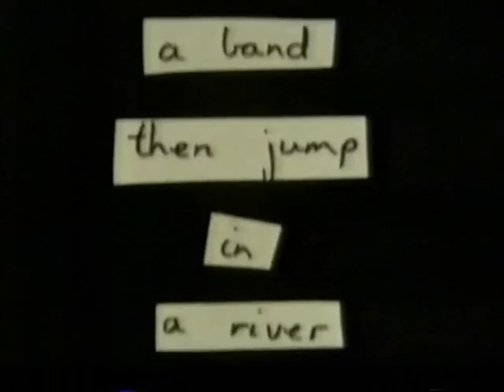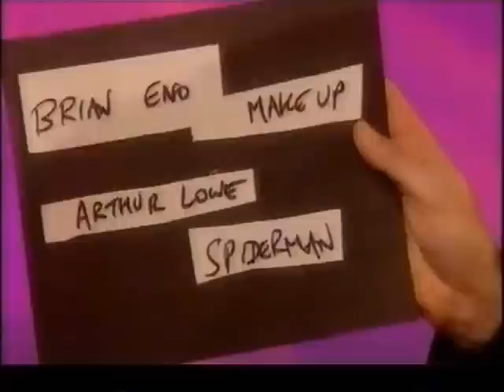Friday Night with Ross & Bowie (2002)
Sir David of Bowie and J "Wossy" Ross duke it out in a battle of chat.
5:06 Fashion
18:24 Slip Away
37:03 Everyone Says 'Hi'
41:38 Ziggy Stardust

I did a tiny bit of tinkering as video clips caused it to be blocked; I couldn't deny Germany a bit of Bowie.

additional search terms: Jonathan / circa Heathen / live / interview / stylophone / bbc / you can stop reading now / ta!